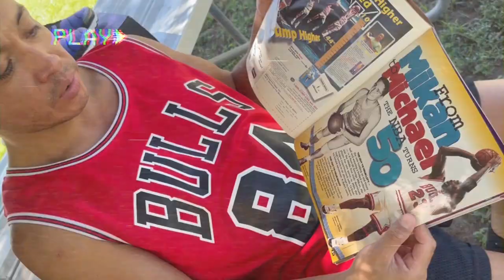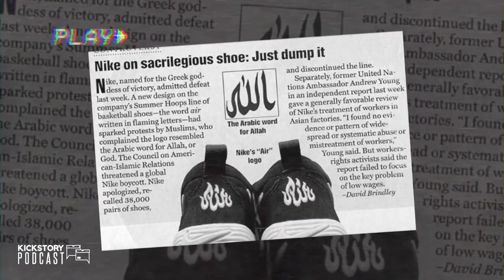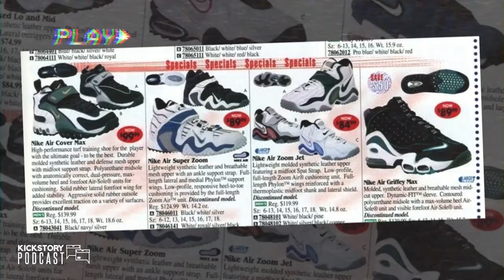Bakin It | Kickstory Podcast Episode 3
BobbyKicks and GoTee take a deeper dive into the controversial and iconic 90s Nike basketball sneaker, the Nike Air Bakin. They discuss the history, significance and relevancy of the shoe. From the OG, to retro's, to the Supreme collaboration, the Kickstory crew covers all angles of the Air Bakin.

Follow on Instagram:  @kickstorypodcast
Listen on: Spotify, Apple Podcast, Amazon Music, iHeart Radio, Tune-In Alexa

Recorded: 7/1/2023